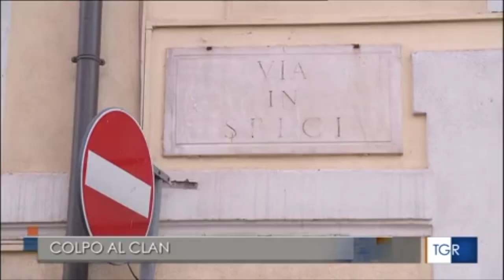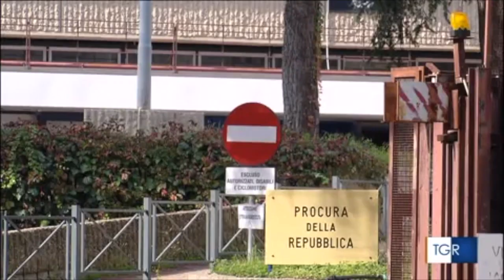Roma. Operazione contro la 'Ndrangheta: 33 arresti per estorsione e traffico di stupefacenti